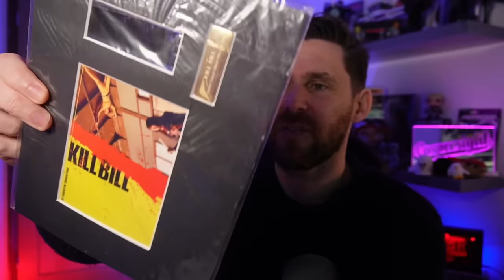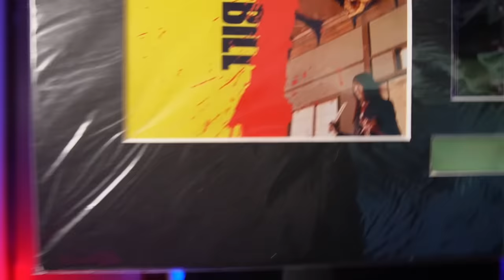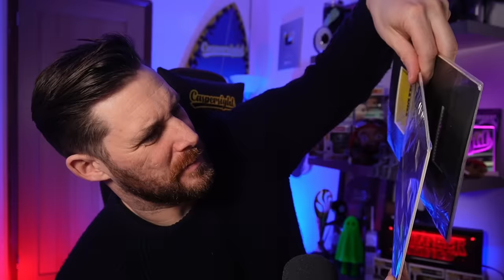The Video That Convinced People Of The Paranormal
Lets take a look at this paranormal ghost hunting team that many say are the most legit hunting team there is, and with that being said. Look at the activity or should I say voices that they manage to hear and capture in this old building. Is it paranormal or is it something else?

Caspersight
Newquay
England
TR7 9EG